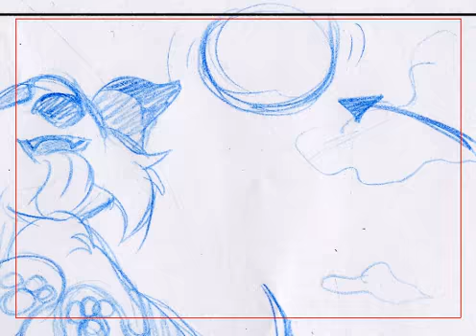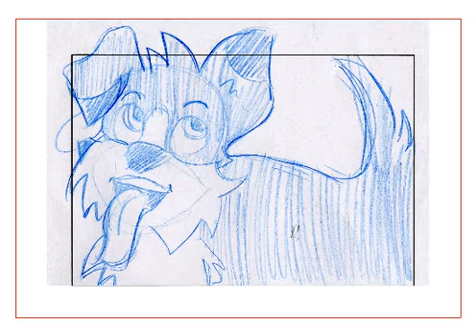TopDoggCait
A 30-second animatic showcasing a guerrilla idea taking place at a park. We follow Biscuit from the park to Top Dogg's location and meet the Top Dogg himself, Blake.